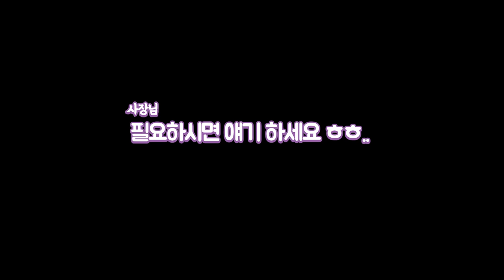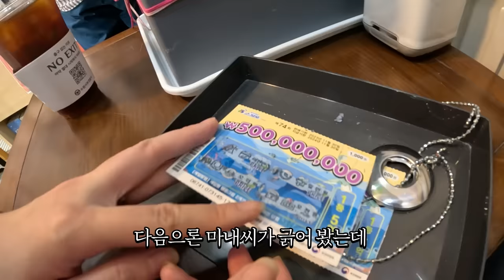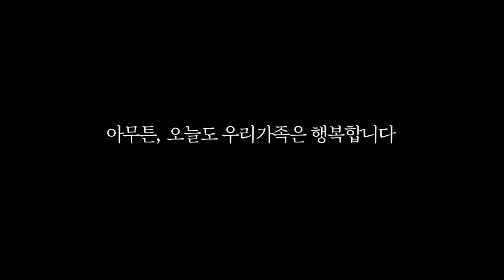사랑하는 남편 옷 골라주기♥